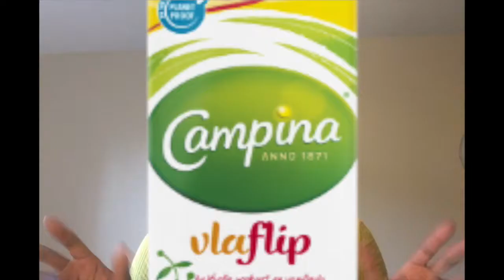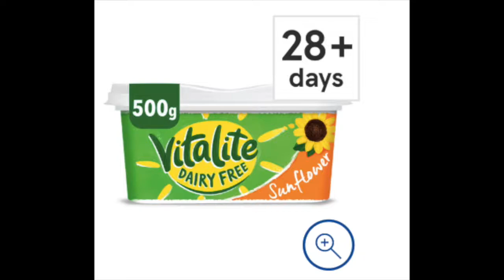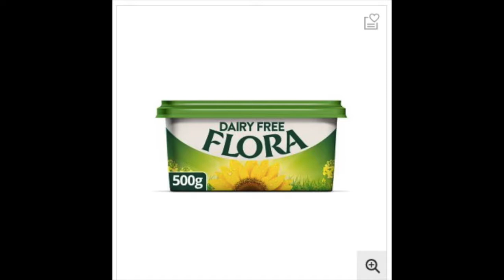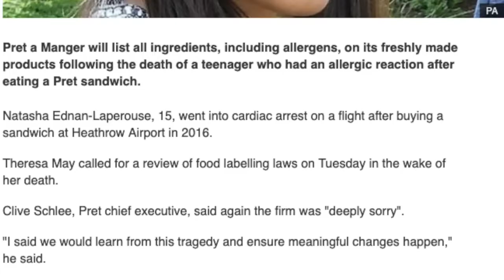Restaurants Stop Discriminating against Lactose Intolerant People + Storytime | Itstimeforlife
STOP IT Restaurants .. just STOP it!!! 😒

B E A T S :
🎶 by Young Kingler